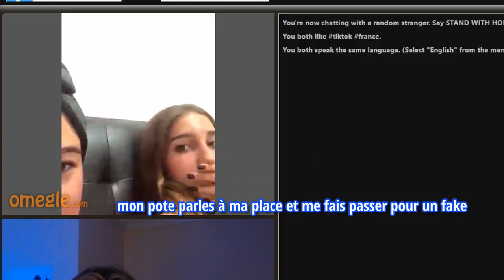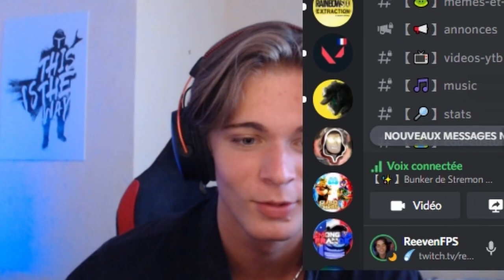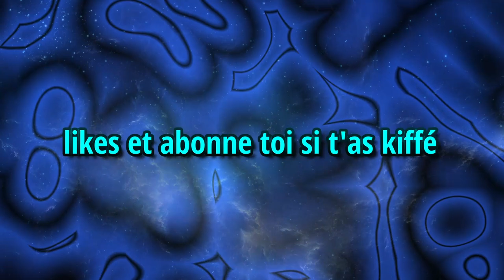JE L'AI DRAGUÉ SUR OMEGLE !! (masterclass)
Je l'ai dragué sur Omegle ! Mon pote m'aide a faire des trolls et c'est parti en freestyle !
MES RESEAUX:
🟣REJOINS MOI EN STREAM !